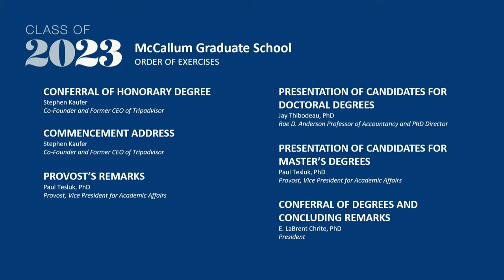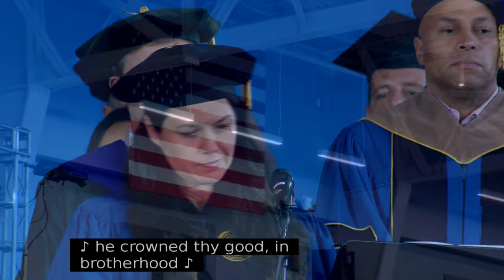Bentley University 2023 Graduate and PhD Commencement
On Friday, May 19, Bentley University’s McCallum Graduate School of Business celebrated this year’s graduate Class of 2023 at commencement. This year’s graduate ceremony was held in the Bentley Arena, where family members and friends gathered to recognize the accomplishments of the graduates. Co-Founder and former CEO of Tripadvisor Stephen Kaufer delivered the graduate commencement address.